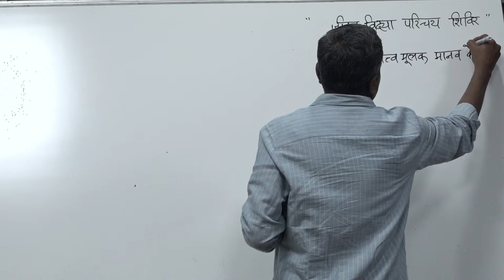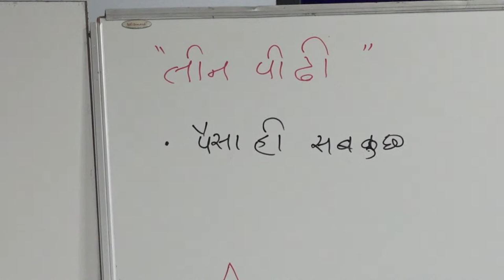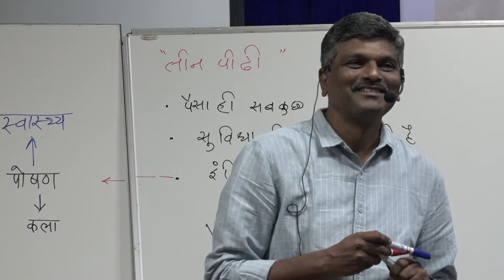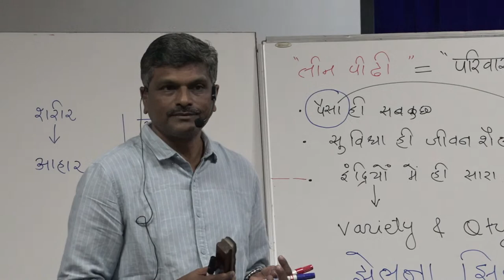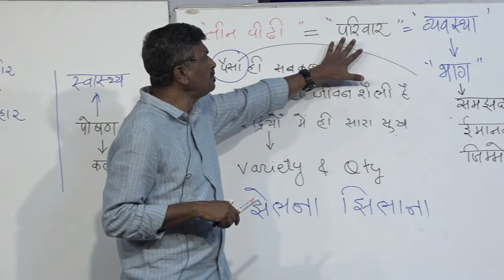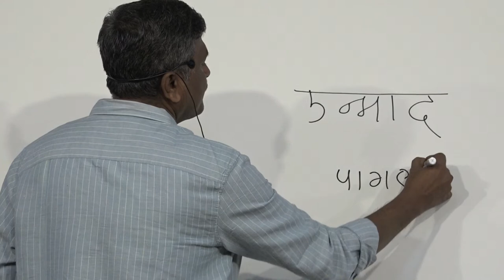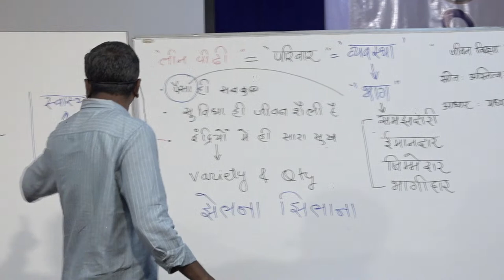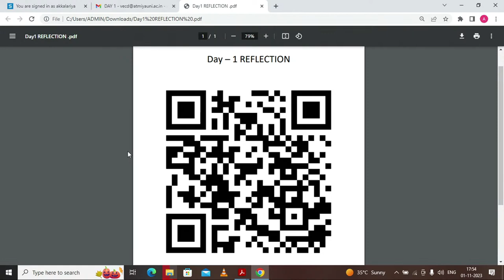Jeevan Vidya Samajik Parichay Shivir | Day 1 session 3,4 | Atmiya University , Rajkot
Discover the answers of your daily life questions and spiritual enlightenment at our university's upcoming "JEEVAN VIDYA SAMAJIK PARICHAY SHIVIR" . This event offers a tranquil escape from stressful life . Atmiya University invites you to get solution of your problem .